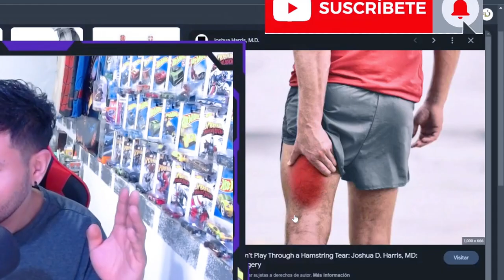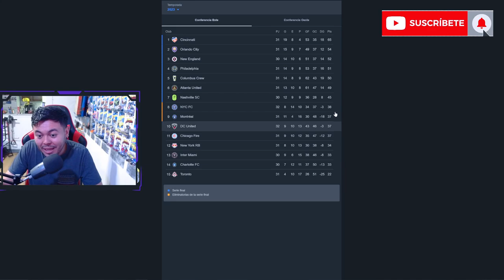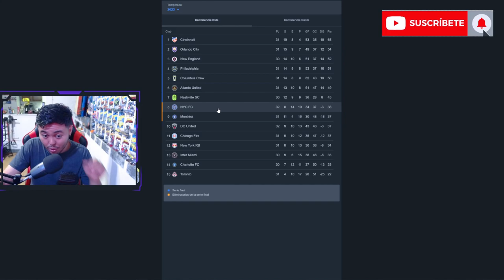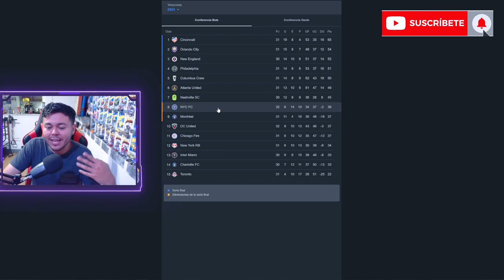INTER MIAMI VS CHICAGO FIRE FC HISTORIAL + INFORMACIÓN ¿EL INTER AUN PUEDE CLASIFICAR?